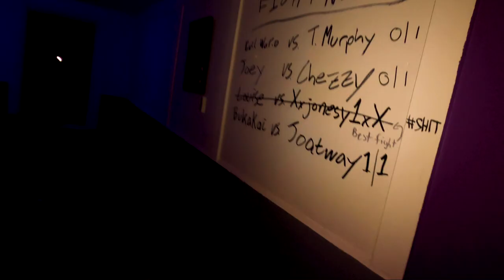BIG PARTY BACK AT BISHOP'S UNIVERSITY (PARTY)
Seeing as 2020 will be the clearest year of the century, I wanted to remind everyone what is so special about the culture we have at Bishop's University.